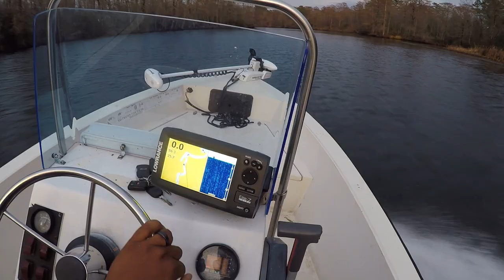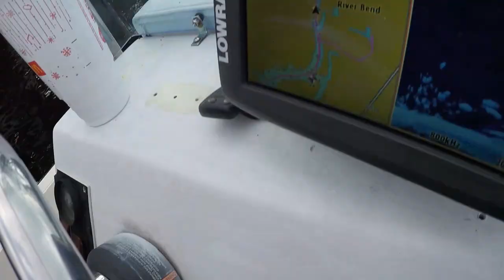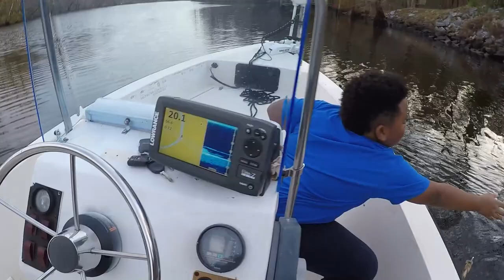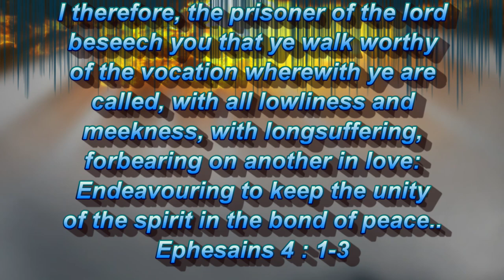Winter Crappie Techniques with Father and Son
Decided to do a little family fishing for crappie and what a day it turned out to be!!! We ended up catching quite a few and the quality time a that was spent with each other will definitely be a day worth remembering. Hope you guys enjoy!